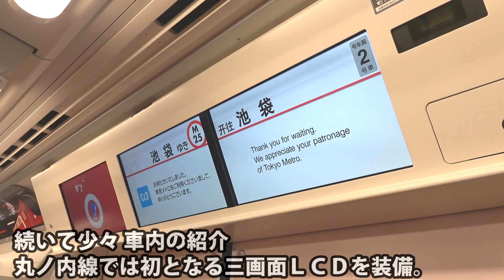東京メトロ丸ノ内線 2000系 営業開始一番列車！+車内紹介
2019年2月23日(土)、東京地下鉄(東京メトロ)丸ノ内線の新型車両 2000系が営業運転を開始した。荻窪駅で出発式が執り行われた後、丸ノ内線デビューを飾る一番列車、荻窪駅7:29発のB737S池袋行として出発。
丸ノ内線はワンマン運転を実施しているため、一番列車でも車掌の乗務はなかった模様。荻窪発車時点では特別なアナウンス等はなされなかった。

池袋行と新宿行の「Ｂ線」「Ａ線」の各一番列車を、丸ノ内線がトンネルを飛び出して地上に出てくる聖橋近辺で撮影した。Ｂ線始発の荻窪発 池袋行の運転席の横には、出発式で贈呈された花束が置いてある。

地下鉄や丸ノ内線で初採用となる新機軸が盛り込まれた2000系の車内も動画内で少しだけ紹介。
営業運転開始にあたり、2000系第一編成の車内広告とLCD表示は、東京メトロの取り組みを紹介する『すすメトロ！』キャンペーンキャラクターであるドラえもんが描かれた2000系デビューを記念したデザインのものに統一されていた。